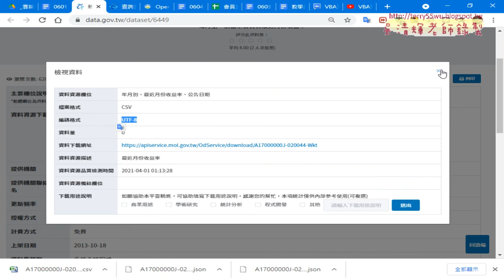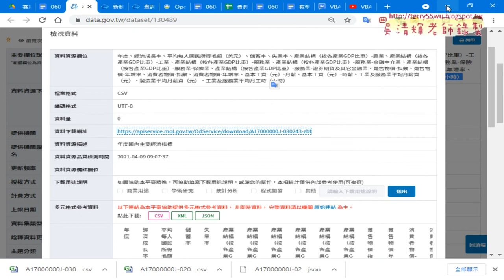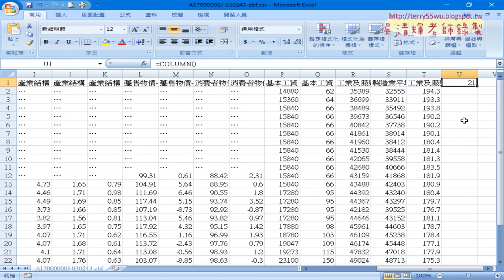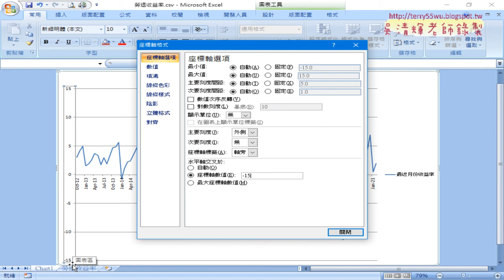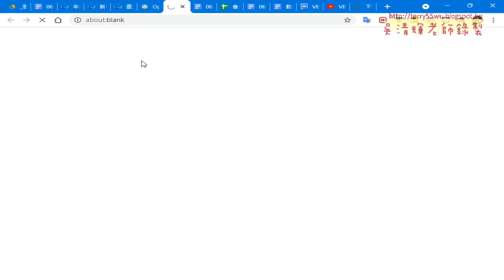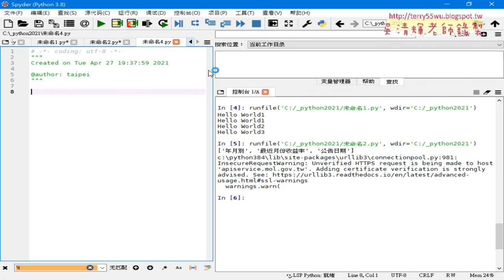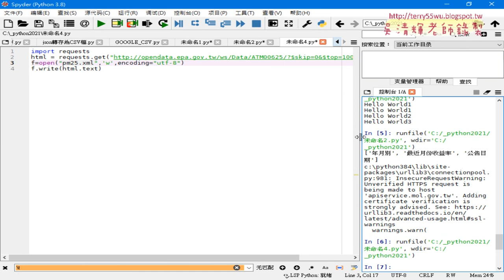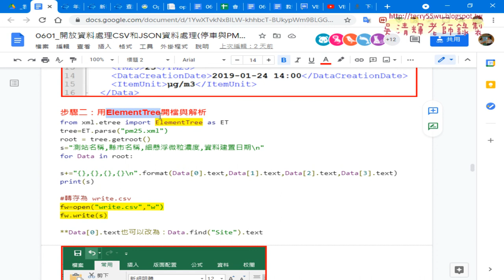02 國內主要經濟指標與解析XML